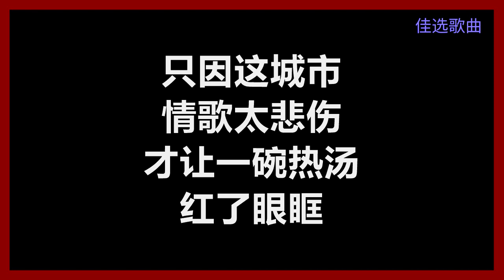【原唱】 罗美玲 - 《爱一直闪亮》 [歌词]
罗美玲
《爱一直闪亮》
作词：瑞业
作曲：邓智彰
编曲：吕绍淳

我一个人 的沙发上　还有你 拥抱的力量
起身才看见 孤单的形状　在空气里 曝光

明明是 咖啡不加糖　怎么喝 还是懒洋洋
你不在的天气 装了开关　碰到天暗 就黑暗

我以为 爱一直闪亮　现在剩 一个人坚强
想念在手中　张开变翅膀　我还懂不懂飞翔

我看见 爱一直在闪亮　想逃的心 改变了方向
只因这城市　情歌太悲伤　才让一碗热汤　红了眼眶

只因这城市　情歌太悲伤　才让一碗热汤　红了眼眶　喔~~
喔~~　耶~

电视里 爱情播不完　怎么转 才能离开现场
如果我承认　你让我很难忘　结局能不能换

想念在手中　张开变翅膀　忘记了我懂飞翔